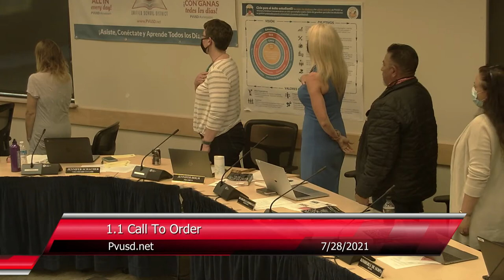Pajaro Valley Unified School District 7/28/21